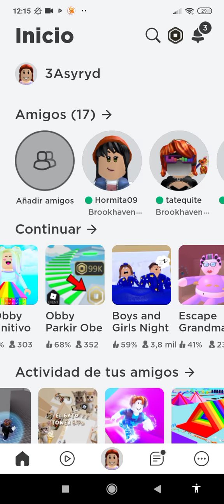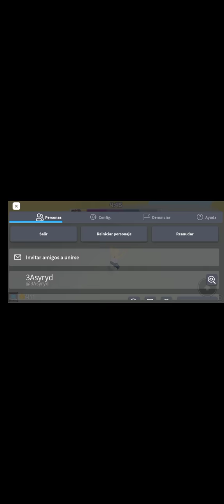Holiiiii:) espero que le guste